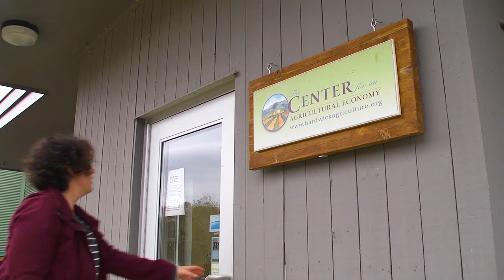We Get it From Just Cut - Locally Sourced for Your Scale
Ready-to-Use Produce from Vermont Farms to Your Kitchen.
Freshness. Value. Efficiency.

Just Cut is an innovative social enterprise of the Center for an Agricultural Economy that provides institutions and individuals direct access to high-quality, ready-to-use produce. Our unique model connects the abundant yields of Vermont farms to food buyers of any scale. We provide opportunities for food growers to reach new markets and maximize their farm’s potential. Just Cut is produced at the Vermont Food Venture Center, CAE’s food and farm business incubator and food hub.

The Center for an Agricultural Economy envisions a future with thriving landscapes, healthy local food, and vital, equitable communities. We believe a place-based agricultural economy and intentional community development is the path to this future.

At Just Cut, we are thrilled to work with dozens of institutions and farms in Vermont and beyond. The interviews in this video came from partners at: